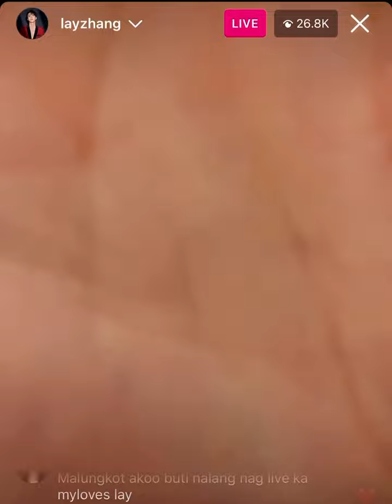221111 LAY ZHANG IG LIVE | Lay finally gets to eat a hot dog 🌭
Our Lay looks adorable when he’s eating, he also looks very happy which is good!